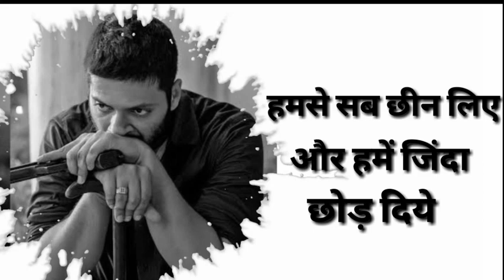🔥दुनिया में दो किस्म के लोग होते है "जिंदा और मुर्दा " 🔥